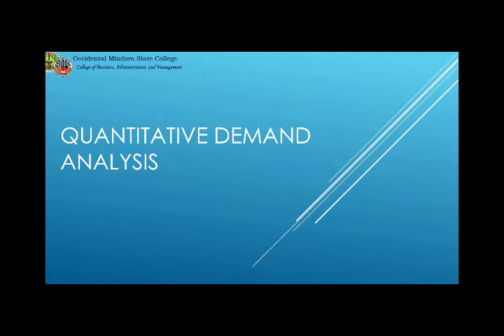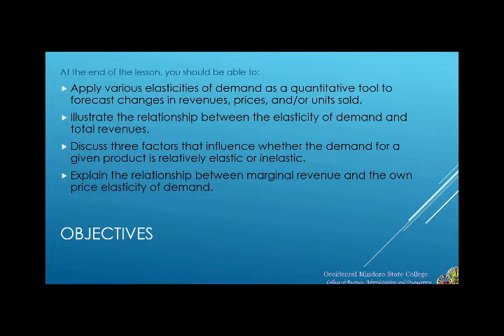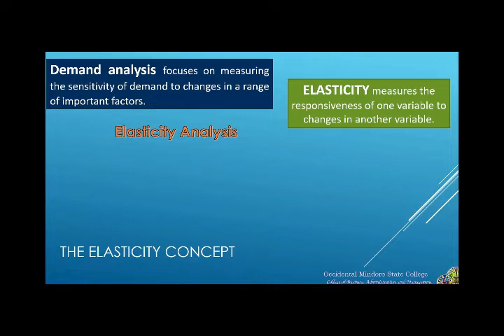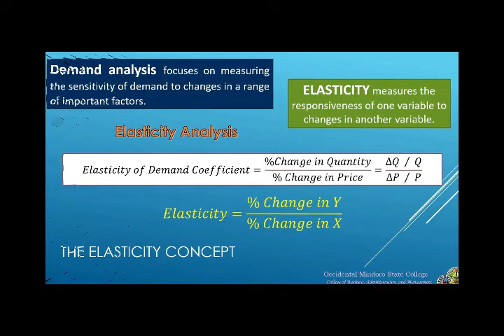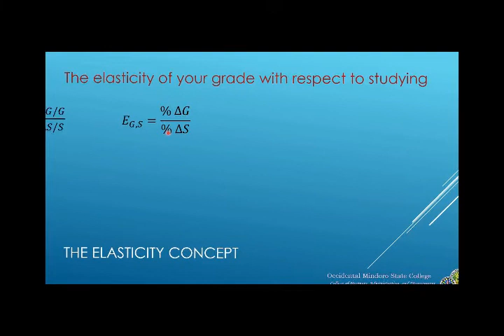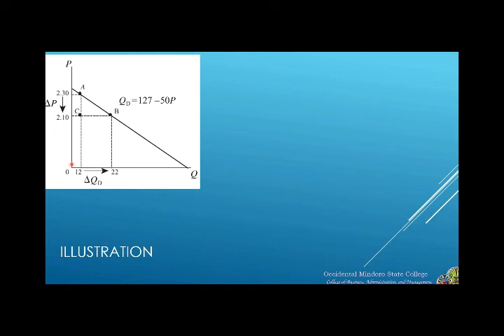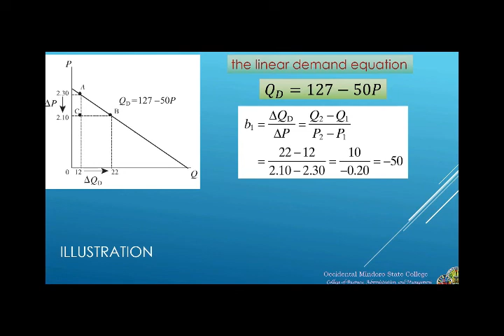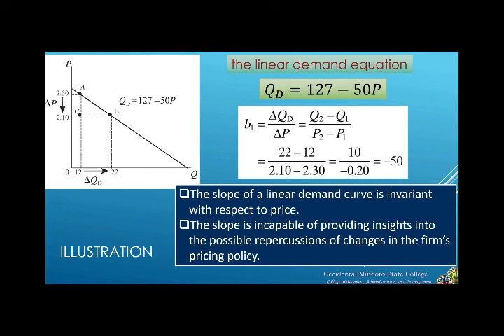Quantitative Demand Analysis Part1